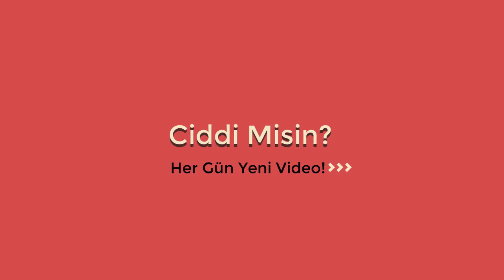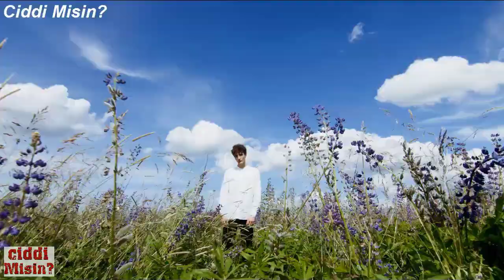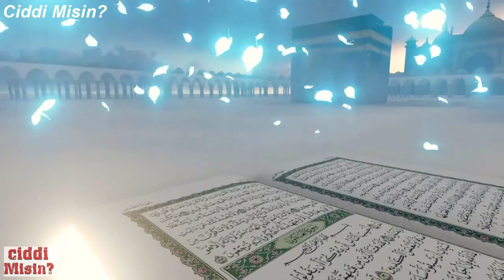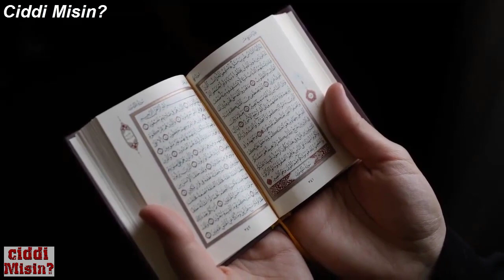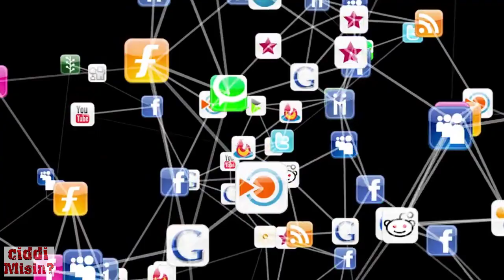Tarlada Çalışan Kızın, Köylü Çocuklarla Bakın Basına Ne Geldi?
Genç bir kız yaşlı anne babasına bakmak için tarlada diğer kadınlarla birlikte çalışıyor ve eve ekmek getiriyordu. Çalışkan ve vefalı olduğu kadar güzeldi de onun bu güzelliği hemen dikkat çekiyor ve görenleri hayrete düşürüyordu. Bu güzelliği basına büyük bir dert açıcaktı.. Bugün sizlere güzel köylü bir kızın basından geçen ilginc hikayeden bagsedeğiz..